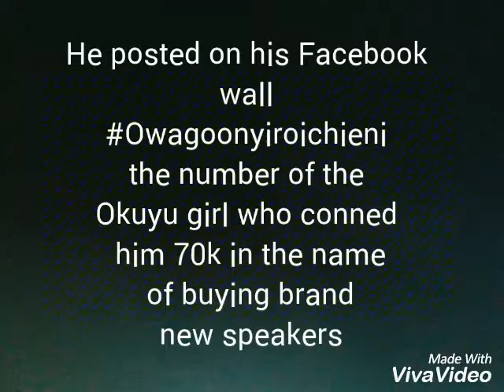Owago Onyiro explains how he was conned by a Okuyu girl